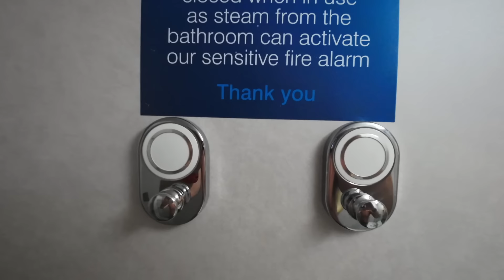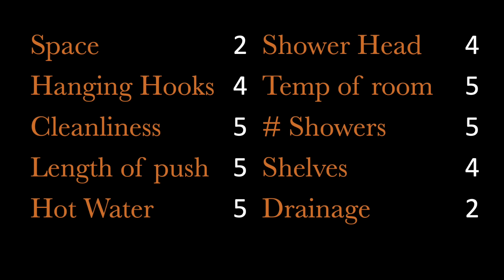Shetland Campervan Adventure- Heading North on the Overnight Northlink Ferry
Join us on an unforgettable journey as we take our camper van north to the stunning Shetland Islands!

In this video, we share the excitement and challenges of our 300 mile drive north from the Yorkshire Dales followed by the 13-hour Northlink ferry crossing to Shetland. Join us as we break our journey with a stunning overnight stop at the Kelpies, a visit to the historic Dunnottar Castle before finally joining our ferry in Aberdeen for the overnight crossing to Lerwick. From boarding the ferry with our camper van to settling in for the overnight journey, we'll give you a firsthand look at what it's like to travel to this remote and beautiful part of the world.

We are Richard and Jackie and we live in the UK. We retired from teaching at the age of 51 in the summer of 2022. Our plans for early requirement include relocating to the Yorkshire Dales, developing our forever home and travelling the UK, Europe and eventually the world in our VW campervan Nelson.

Resources discussed in our videos can be found

Many thanks,

Richard & Jackie

Timeline:
00:00 Welcome to our Shetland Island Campervan Road Trip
00:40 The Journey North
02:48 The Falkirk Wheel
03:05 Overnight in our campervan at the Kelpies
04:12 Dunnottar Castle
04:23 Aberdeen to Lewick Overnight Northlink Ferry
08:10 Rate My Shower- NorthLink Ferries
09:52 Arrival in Shetland
11:25 Our final catch up